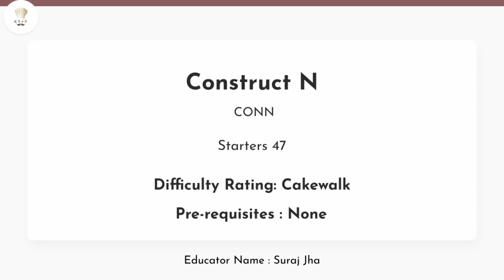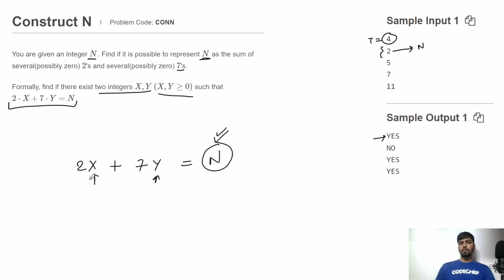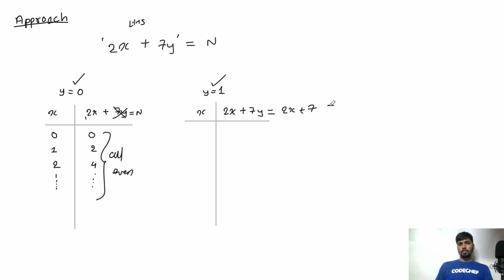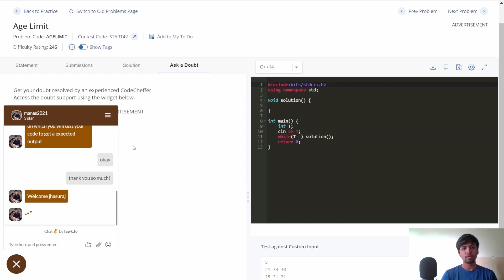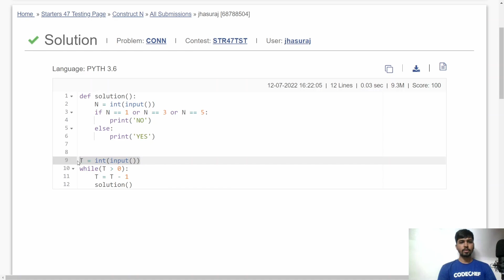CONN | CONSTRUCT N | July Starters47 2022 | Problem Solutions | CodeChef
"This is the official video editorial of CodeChef July Starters47 2022.

Problem: Construct N (CONN)
Educator: Suraj Jha

Timestamps:
00:00 - Intro
00:11 - Problem Statement, Input and Output
01:22 - Test Cases
03:14 - Approach
05:27 - Doubt Support
07:08 - Code in Cpp
07:25 - Code in Python
07:45 - Outro

▶️Do Like 👍, comment & share the the Video with your friends & subscribe our CodeChef YouTube Channel and press the 🔔 bell icon to get notifications for all new video editorials of all your favourite CodeChef problems..